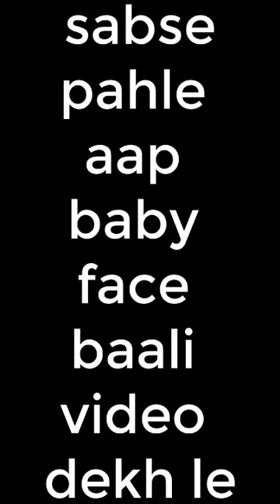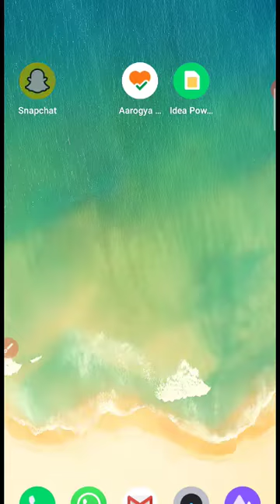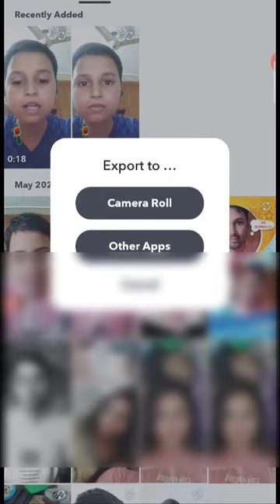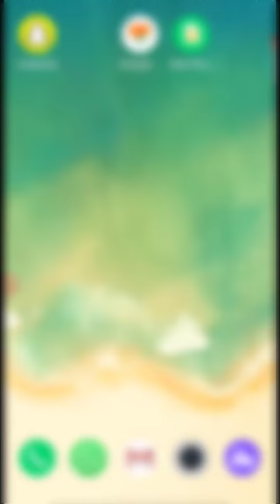Baby face bala video kaise banaye No limit of Baby face video recording time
is video mein mein Maine aapko batane ki koshish ki hai ki aap baby face bala video kaise bana sakte hai. aap tiktok chalate honge to usme bhi option hota hai baby face ke liye lekin usme aapko ek time limite milti hai or mein freinkaly kanhun vah utna achha nahi hai lekin jis app ke bare mein meine aapko video mein bataya hai usse aap video creat karte hai to aapko bahut achha result dekhane ko milega.